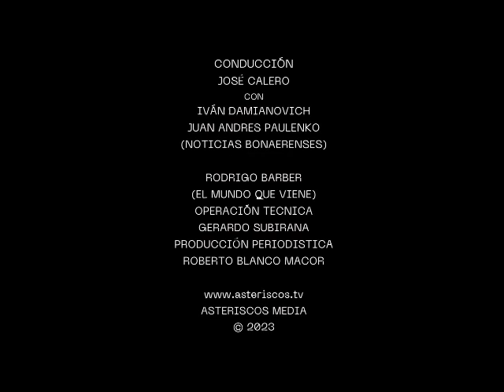ASTERISCOS EL PROGRAMA DE JOSÉ CALERO EN ECO MEDIOS DEL 27-12-2023